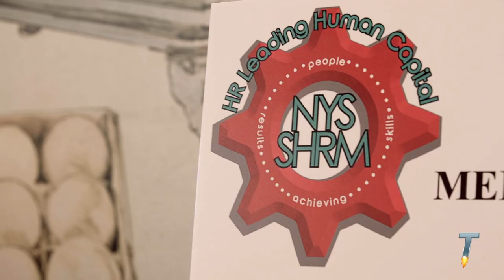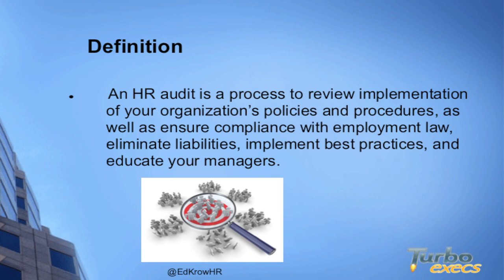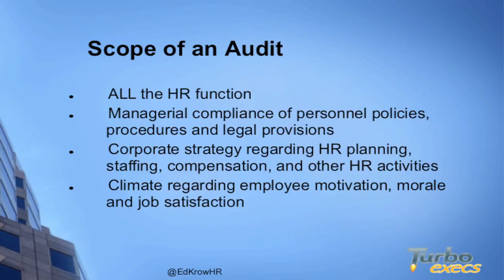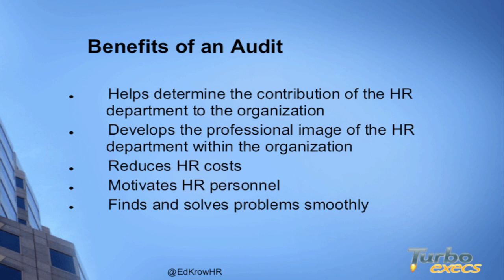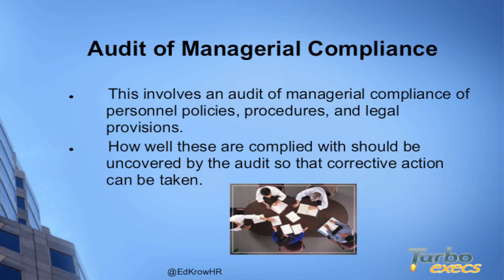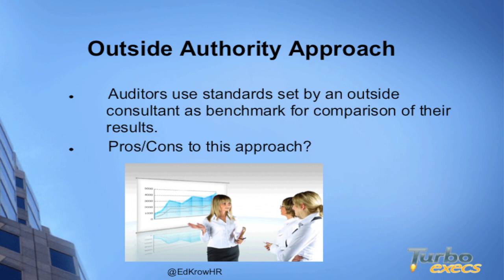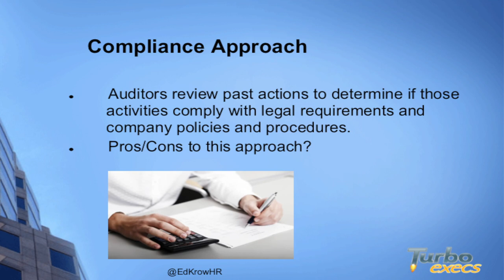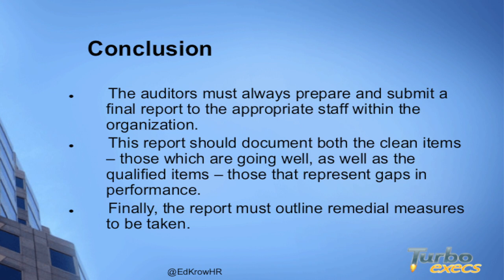HR Audits: A Strategic Look - presented at 2017 NY SHRM State Conference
Human resource audits are a vital means of avoiding legal and/or regulatory liability that may arise from a company’s HR policies and practices. In addition to identifying areas of legal risk, audits often are designed to provide a company with information about the competitiveness of its HR strategies by looking at the “best practices” of other companies in its industry. In essence, an HR audit involves identifying issues and finding solutions to problems before they become unmanageable. It is an opportunity to assess what an organization is doing right, as well as how things might be done differently, more efficiently or at a reduced cost.
In essence, an HR audit involves identifying issues and finding solutions to problems before they become unmanageable. It is an opportunity to assess what an organization is doing right, as well as how things might be done differently, more efficiently or at a reduced cost.